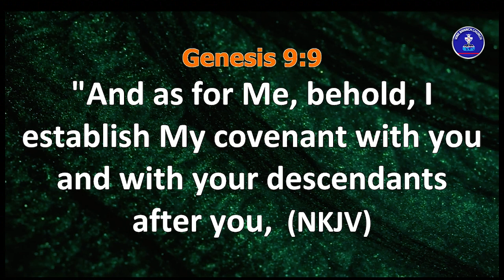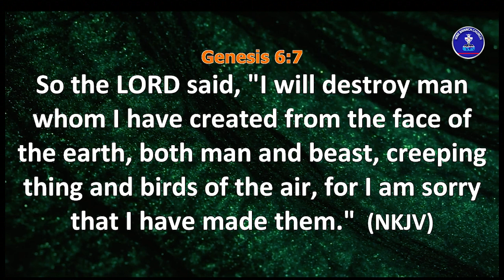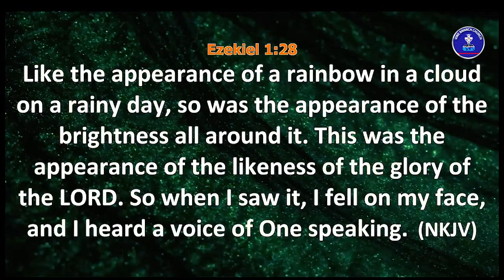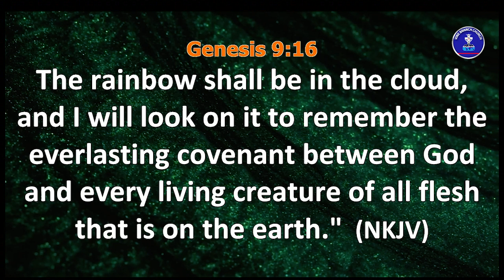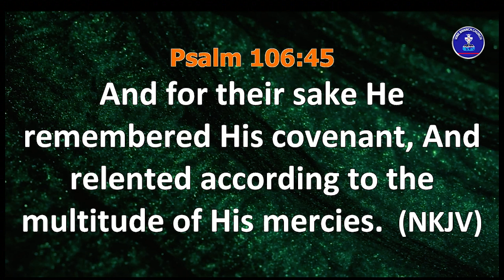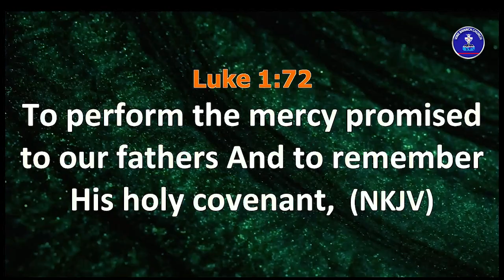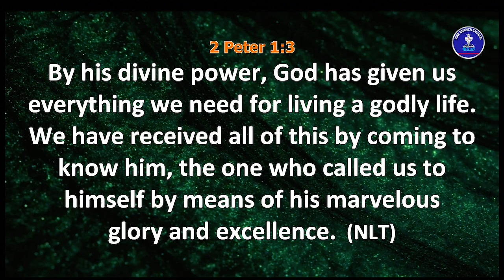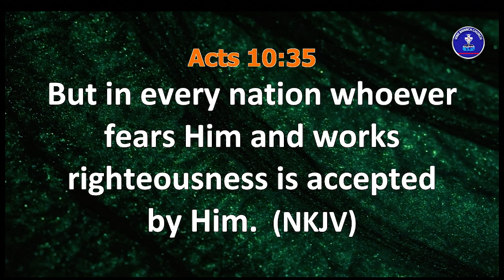Rainbows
Spring Service with Derin Oyediji